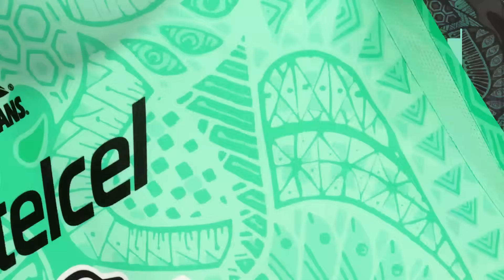CHARLY x Jacobo y María Ángeles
Los jerseys alternos de torneo 22/23 están disponibles en  Tiendas CHARLY y CHARLY.COM